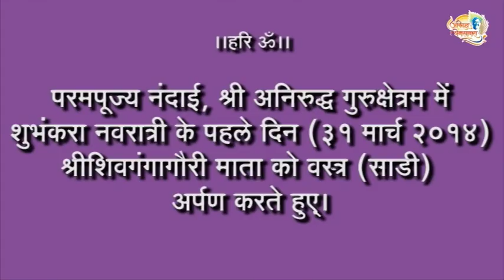Shree Shubhankara Navratri 2014 1st Day Mata Shivgangagauri Pujan at ShreeAniruddhaGurukshetram - 1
Shree Shubhankara Navratri 31 Mar 2014 1st Day Mata Shivgangagauri Pujan at ShreeAniruddhaGurukshetram - 1